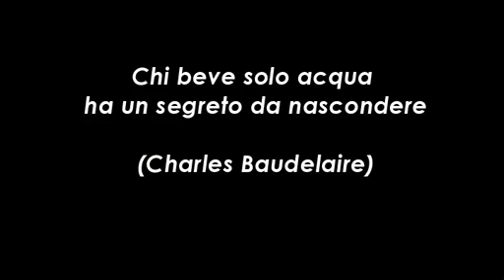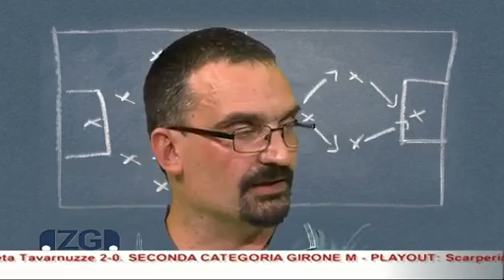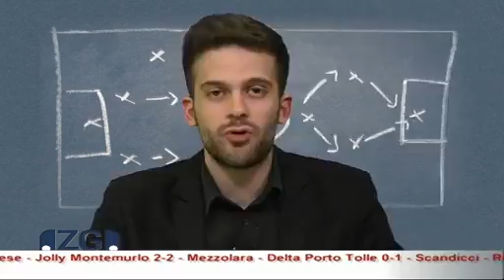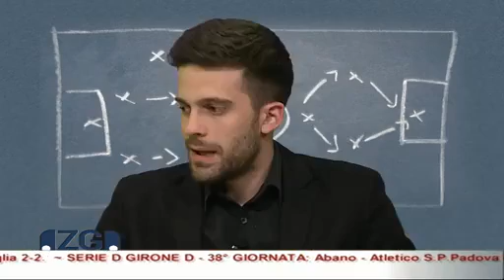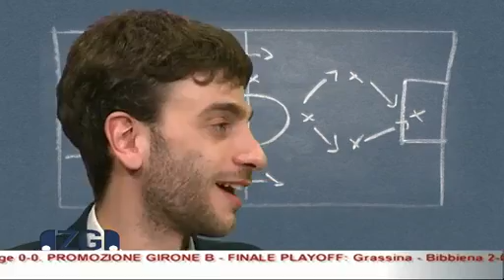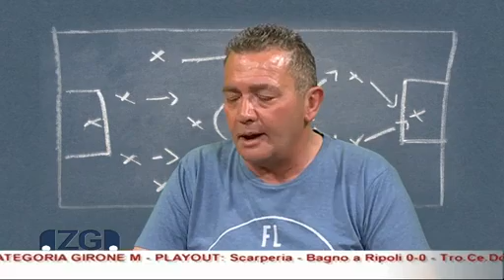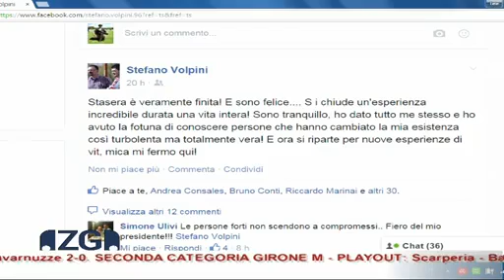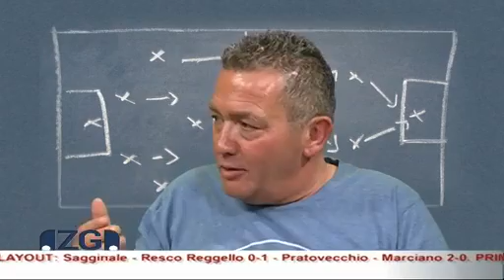ZONA GOL 12/05/2015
ZONA GOL 12 MAGGIO 2015